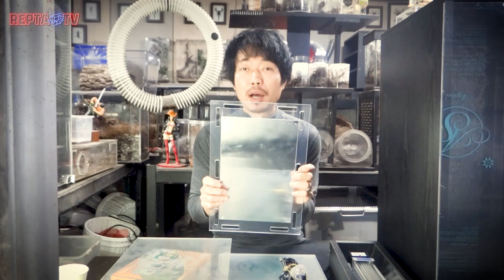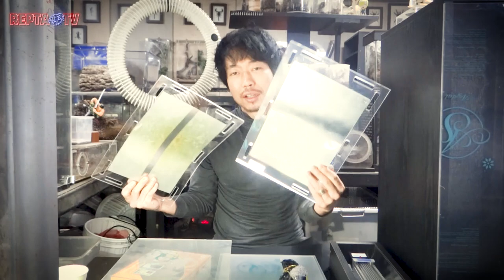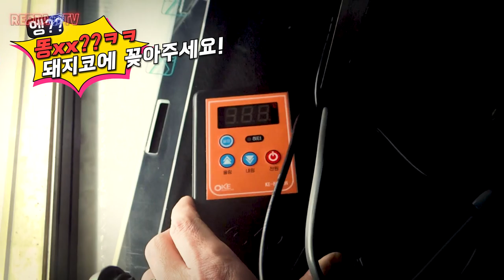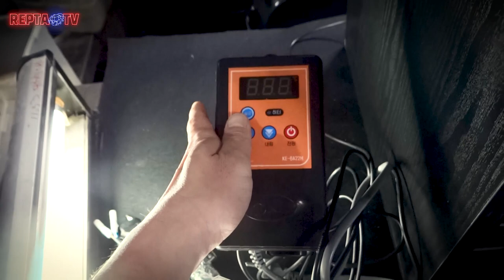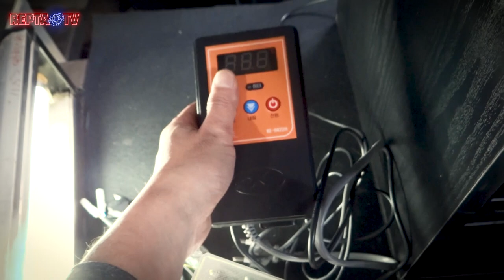타란튤라 렉장[세로형] 많은 유체통들을 적재하고 온도관리하는 장치(겨울철히팅장치)